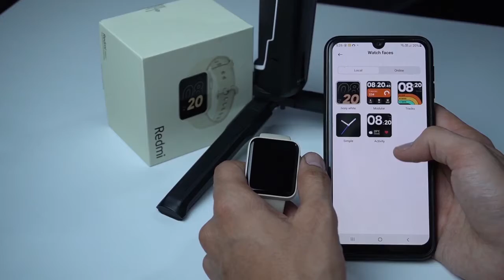Redmi watch unboxing Redmi Watch First Impression Best Watch Under 4000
Hey Guys I hope this video was useful.